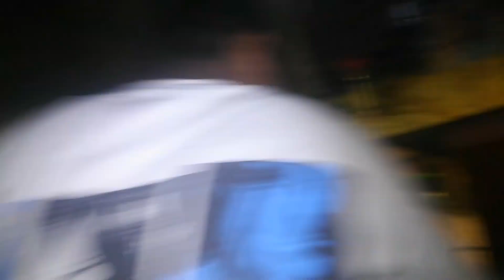jeet gayi India ¦Team_X ¦